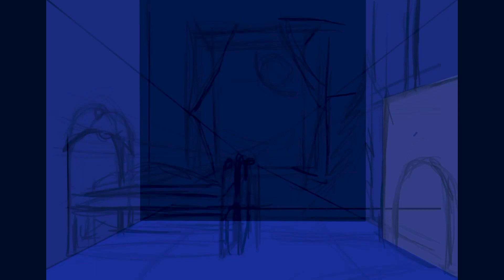Digital painting process | SANTA'S LITTLE HELPERS | Procreate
Made this digital painting inspired by the happiest season of the year! Here's a time-lapse of the digital painting process for you to enjoy!

Music: White Christmas - Bing Crosby [Piano Cover] by Vincenzo Crimaco - Christmas Song